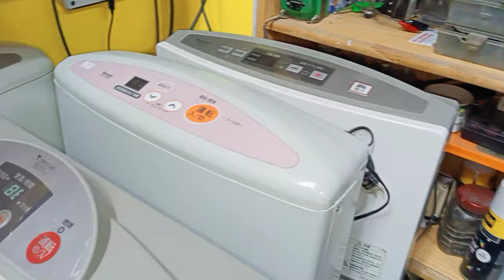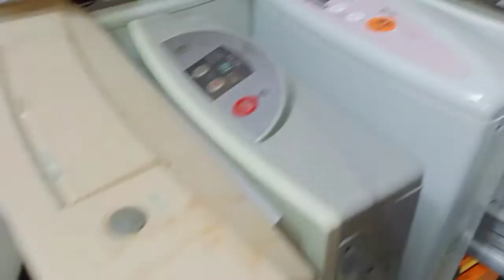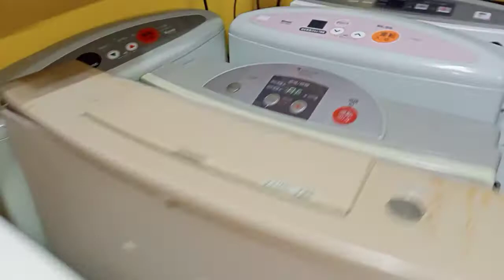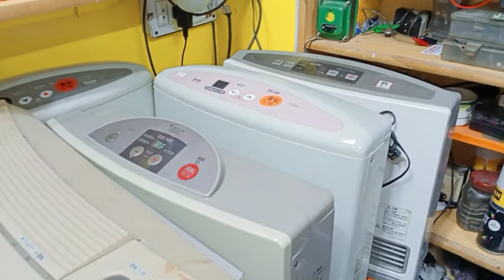All Problem Of Japanese Gas Heater | Information & Details | Urdu/Hindi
Features:
Made in Japan ( USED Container Item)
Import Direct From Japan
Sleek contemporary design to suit any home
Low emissions technology
Ideal for large open plan living areas
Adjustable Temperature Setting – ‘Plus’ models also with Auto Off
On/Off/Temperature Setting
Economy mode - saving gas and money!
Low emissions technology – the more stars the better
Four programmable timers - for weekdays and weekends
for added convenience
Compatible with Natural Gas. ( if you Need LPG Cylinder then Leave a massage ).

Specifications
Colours : White or Platinum Silver
AS4553 Emissions Star Rating NG & LPG : 6.4KW
Thermostatic or Manual Control : Thermostatic
Dual Weekday & Weekend Timers : Yes
Preheat Feature : Yes
Economy Mode : Yes
Auto Off Mode : Yes
Override Button : Yes
Child Lock or Lock Button : Yes
Gas Type : LPG & NG